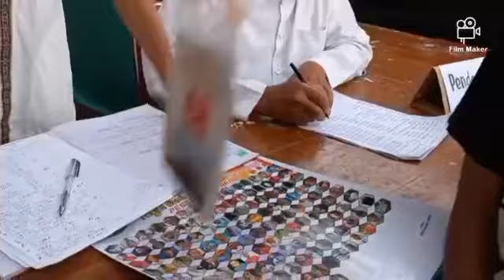Bakti Sosial Khitanan Masal Masjid Jami Al Hasanah Pancoran Mas Depok 11 Desember 2022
Bakti Sosial Khitanan Masal Masjid Jami Al Hasanah Depok 11 Desember 2022